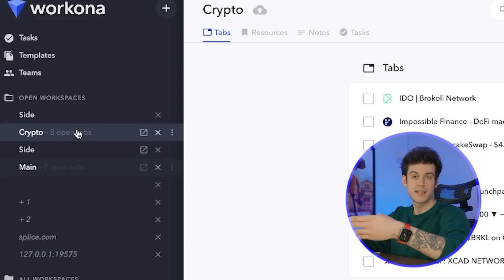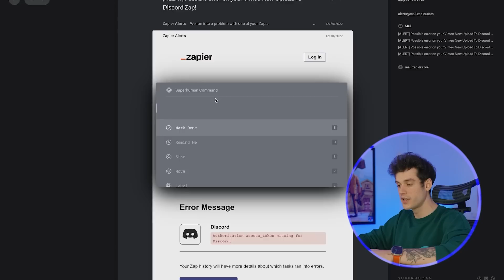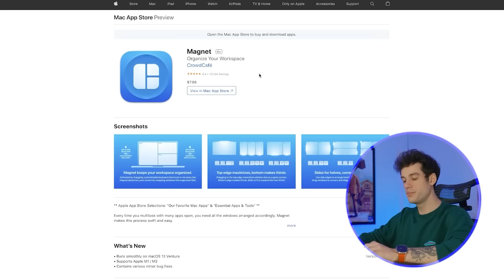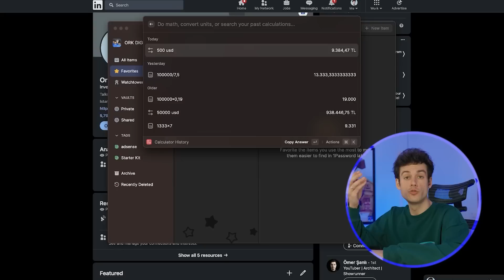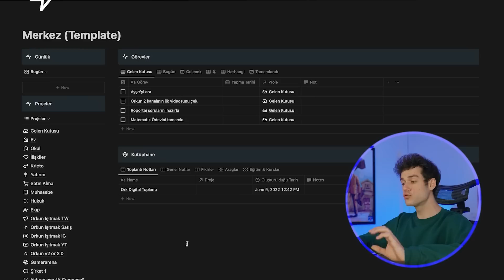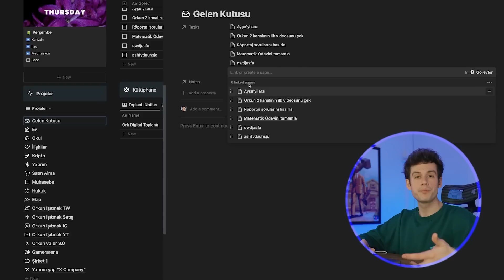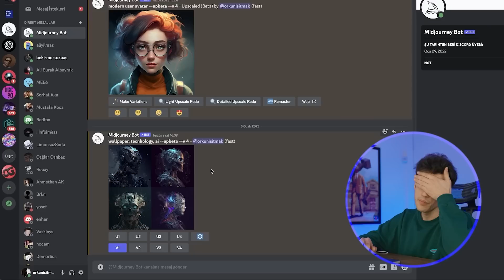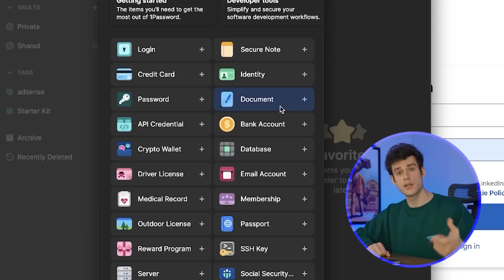EN ÇOK KULLANDIĞIM 10 UYGULAMA!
Ben Orkun Işıtmak, bu kanalda ana kanalımın aksine teknoloji, yapay zeka, hızlı öğrenme, nasıl girişimci olur, nasıl başarılı olurum gibi konuları konuşacağız. Orkunv2 'ye hoşgeldiniz, karşınızda gerçek Orkun Işıtmak.

00:45 1. Workona (workona.com)
02:18 2. Superhuman (superhuman.com)
03:59 3. Apple Notes
06:07 4. Apple Freeform
06:59 5. Magnet
08:25 6. Raycast
10:33 7. Cleanshot (cleanshot.com)
12:47 8. Notion
18:11 9. Midjourney
20:36 9+1. Topaz
21:35 10. 1Password